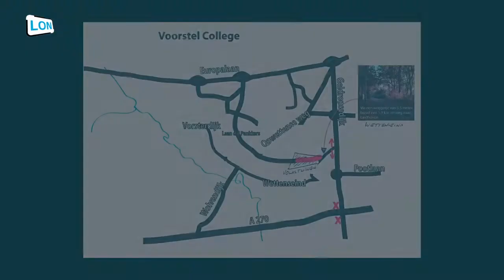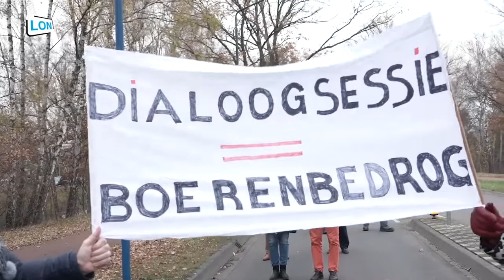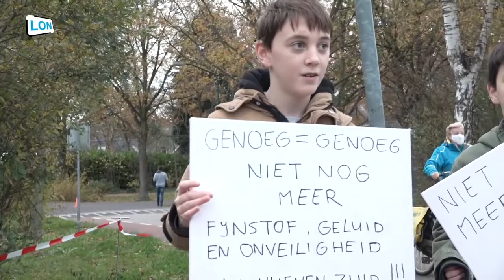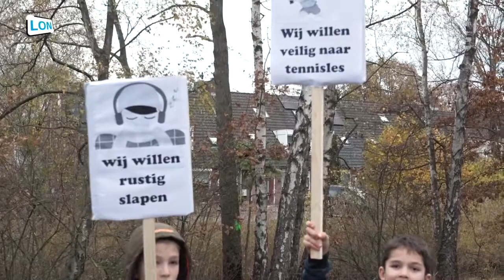Protestmanifestatie van Het Collectief Nuenen-Zuid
Zaterdag 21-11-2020 liepen ruim 200 betogers een protestmars tegen de bestaande plannen voor de ontsluiting van Nuenen-Zuid